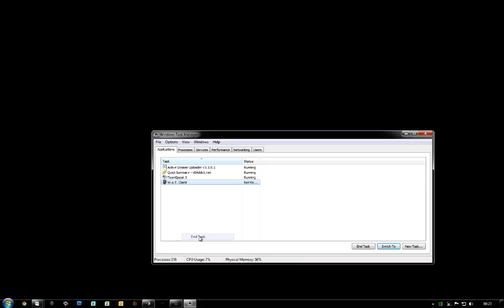[ENG] Lomion Plays Wot - WN8 1400+ - Just an ordinary player trying to get better